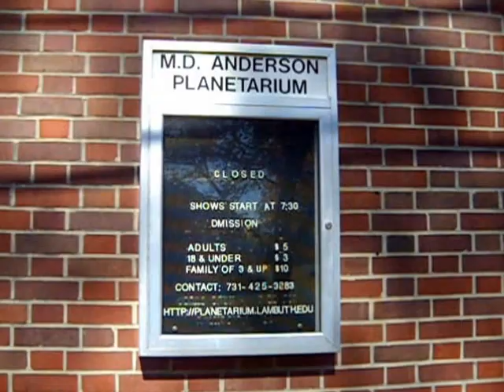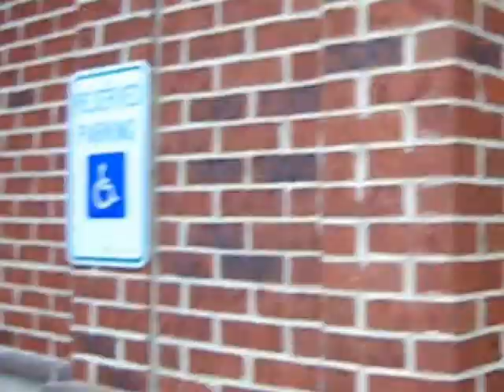You look like bad news... I gotta have you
So we are freshmen at college, and we still act stupid XD

22 by Taylor Swift
However I do encourage you to legally download this song from amazon or itunes.